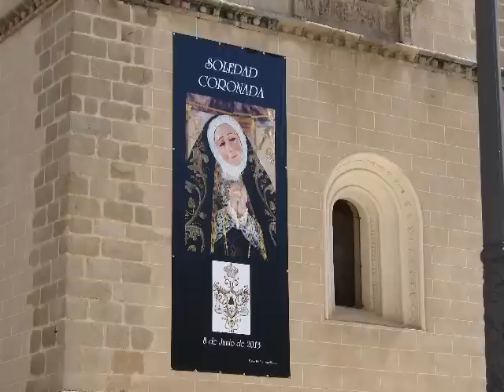Badajoz entre dos luces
Fotografias de José Rabanal. Tomadas en Badajoz 2013. Fondo musical: "Serenata" de Schubert y "Tristeza", de Franz Lizst